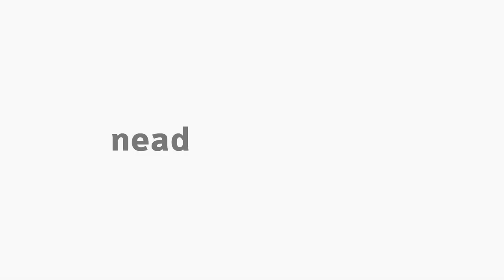[ART] Oficina em Espaços Limiares Apresentação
Apresentação na Disciplina Oficina em Espaços Limiares  com professora  Graziella Medeiros Guadagnini para o curso EaD de Arte da Universidade Estadual do Centro-Oeste do Paraná.